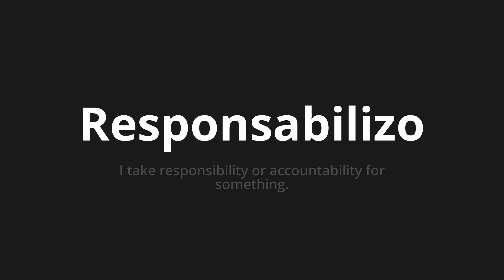How to pronounce Responsabilizo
Master the Pronunciation of 'Responsabilizo Which Means' - which means : I Take Responsibility or Accountability for Something. 📝 with @PortuguesePronunciation 🎓🗣️ - [Your Guide to Portuguese]

Learn to pronounce 'Responsabilizo' perfectly in Portuguese with our easy and engaging tutorial by @PortuguesePronunciation! 📖📽️ In this comprehensive video, we provide you with native speaker examples 🗣️👂 and phonetic breakdowns 🎵 to ensure you get the pronunciation just right.

How to say Liability in Portuguese